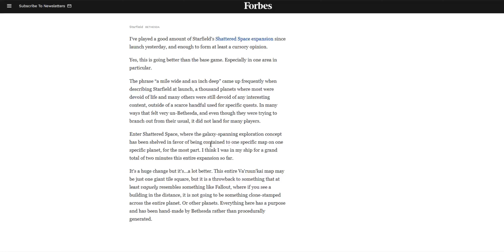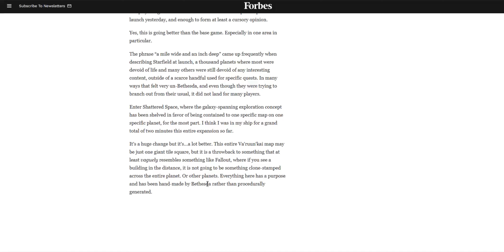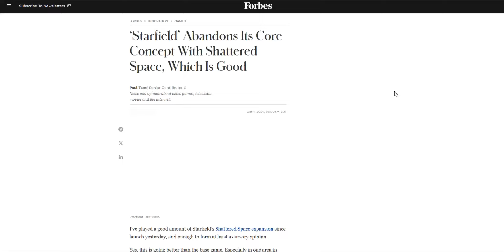What Game Journalism Looks Like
In this video I go over part of an article from Paul Tassi on Forbes. This is game journalism. No politics. Just describing what goes on in the game and what he does and doesn't like about it. And of course I need to show a clip from AZ, Heels VS Babyface, who spoke for all gamers when he told Bethesda enough with the pronouns.